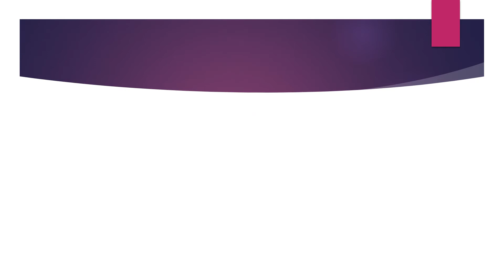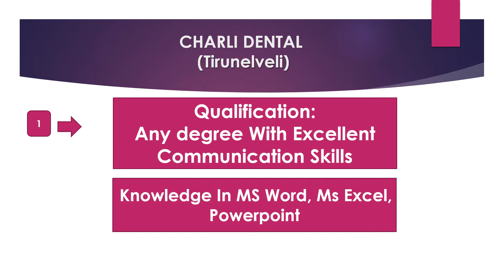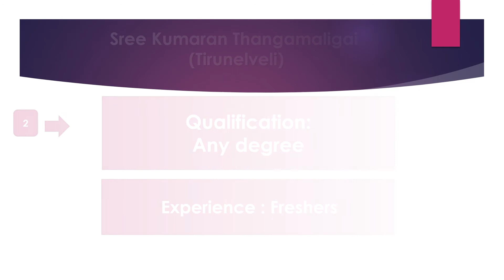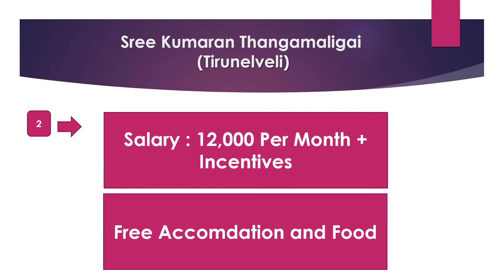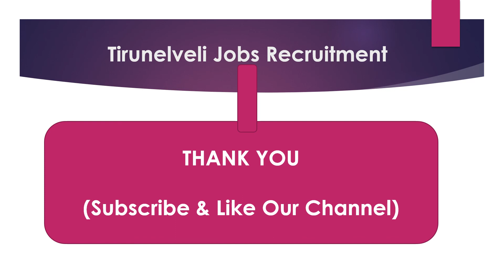Tirunelveli Jobs @16 April 2022|Jobs In Tirunelveli